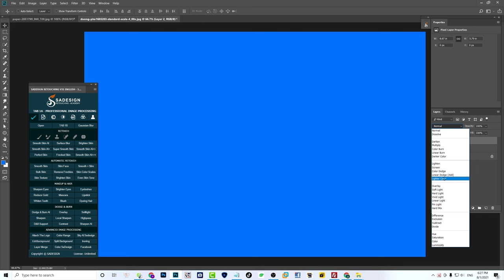Convert Normal Photos to Ballpoint Pen Drawings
Hello guys, welcome back to SADESIGN's channel, today I will show you how to convert actual photos to pictures drawn with ballpoint pen, I will share tips and tricks in photoshop to make this very special photo

✅ Have a good day!
✅ Hope the videos will help you!

If you like Sadesign's videos, can Donate invite me a cup of coffee here!
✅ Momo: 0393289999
✅ VietCombank: 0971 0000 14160 - Account holder: Pham Van Sa